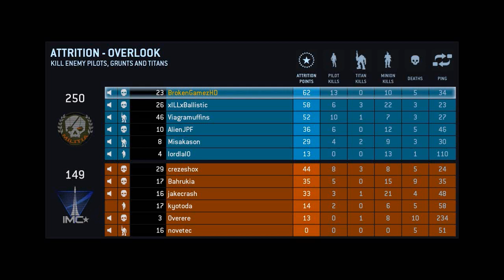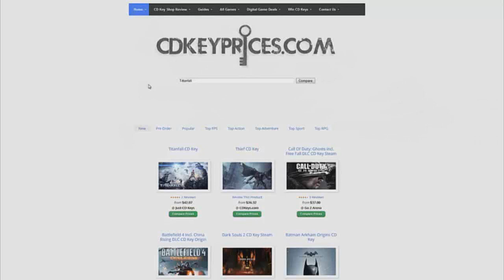Titanfall - Attrition - Overlook - PC